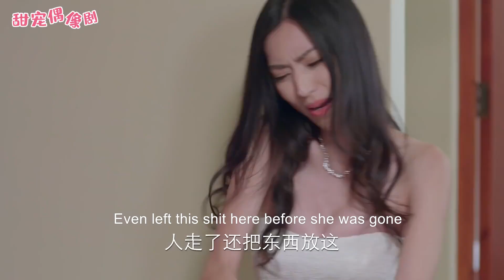💕“拿著你的東西現在，立刻，馬上滾出我家！”霸道總裁看到心機女擅闖豪宅，當場發飆！EP56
【劇情簡介】如韓劇男神般的宋曉曉與腦洞少女郝聰明談起了戀愛，但因雙重人格的相互轉換，不知情的郝聰明與本是自己死敵的另一重人格霸道總裁池墨糾葛在一起